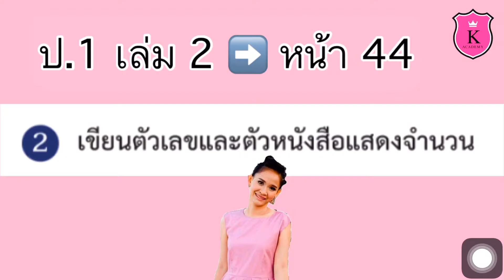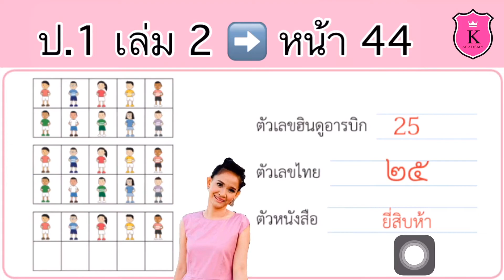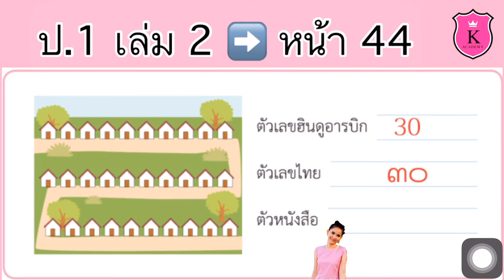คณิตศาสตร์ ป.1 เล่ม 2 หน้า 44 แบบฝึกหัด 10.2 : จำนวนนับ 21 ถึง 30 แบบฝึกหัดคณิตศาสตร์ ป.1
แบบฝึกหัด 10.2 : จำนวนนับ 21 ถึง 30

จำนวนนับ 21 ถึง 100

จำนวนนับ 21 ถึง 30